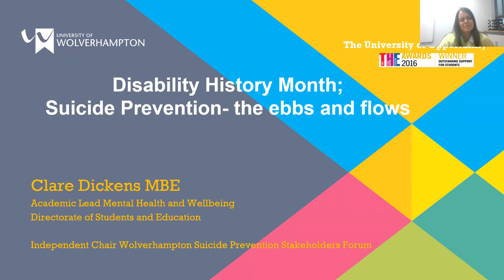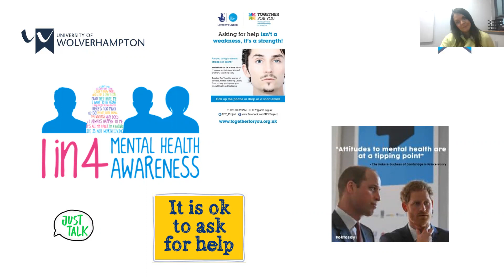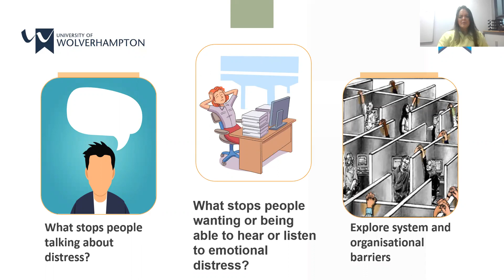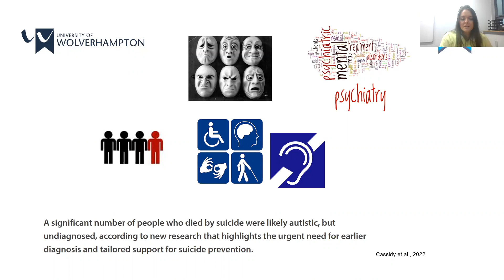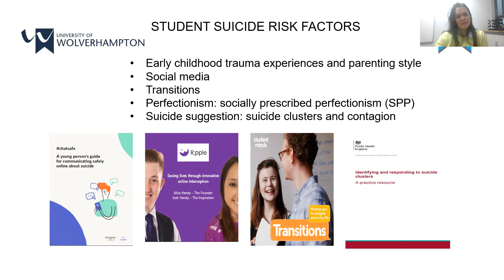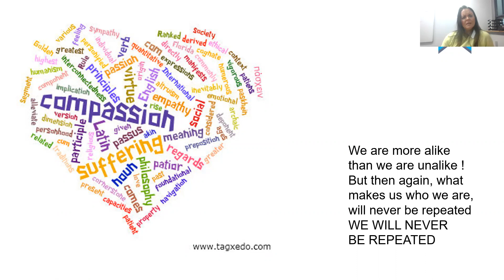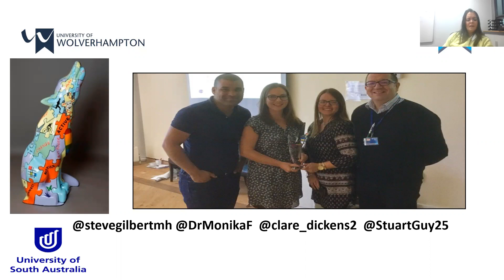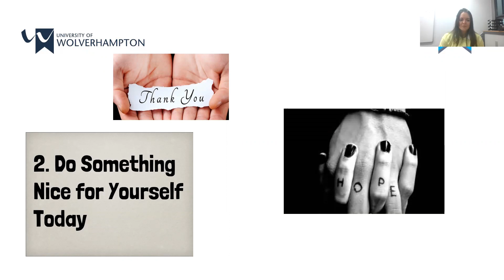Becoming Disability Confident: Disability Mental Health with Clare Dickens MBE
In this talk Clare Dickins MBE discusses disability mental health and suicide prevention.

Everybody needs to be 'Disability Confident' whether they are a line manager, colleague or person with a disability! This event is part of a day of external speakers, offering an insight into work being done at the University of Wolverhampton to create an internal staff charter for our disabled community – DEAP (Disability Equality Action Plan). The sessions also offer a chance to get updates on important issues and learn more about how to become 'Disability Confident'.

Links to our other talks in the programme:

Becoming Disability Confident - Laura Cutler, A Journey in Dwarfism